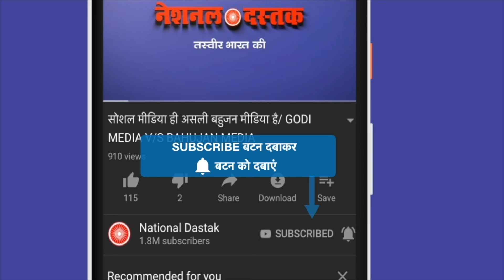सुप्रिया श्रीनेत ने मोदी पर उठाया सवाल